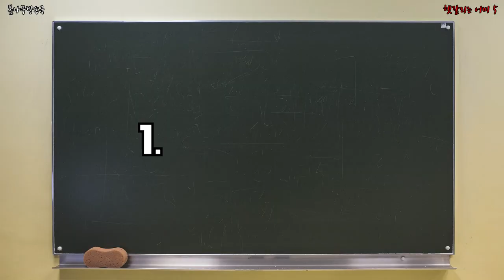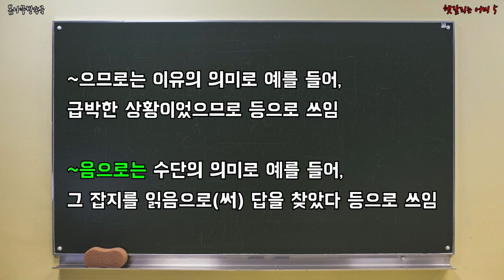헷갈리는 어미 5가지